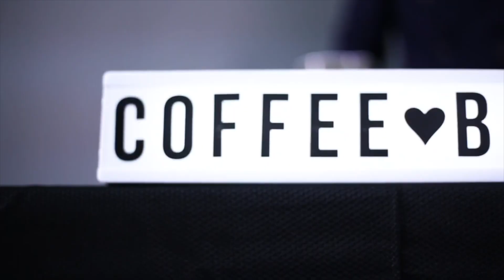Is it Time to get Married!??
When should you get married ?! And how do you know if it’s time to get married?! Find out in this video!

Few decisions in one’s life will carry as much consequence as choosing the right person to marry. They’re the person you do life with - In good and bad times.

Follow our social!
Tune in on the go!